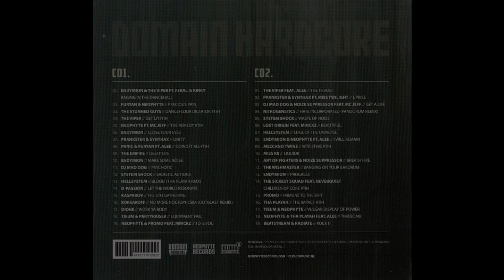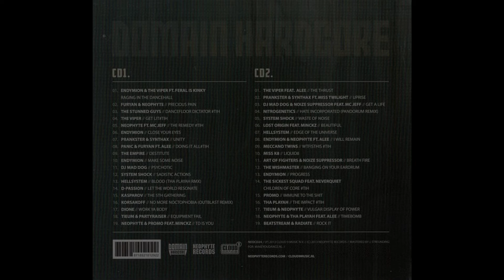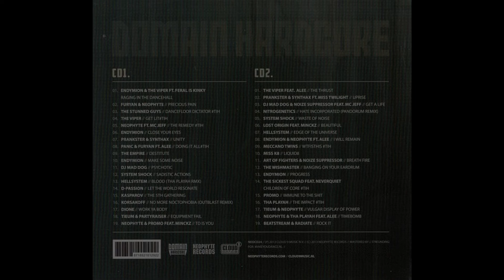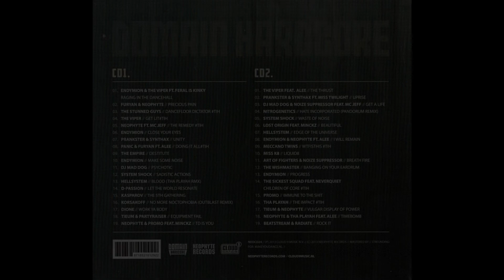VA - Domain Hardcore Vol.4 - (Mixed By Neophyte And Panic) -2CD-2013 - FULL ALBUM HQ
Domain Hardcore Vol.4 - (Mixed By Neophyte And Panic)
Hardcore, Gabber
***TRACKLIST***

CD 1:  00:00

01. Endymion & The Viper ft Feral Is Kinky - Raging In The Dancehall
02. Furyan & Neophyte - Precious Pain
03. The Stunned Guys - Dancefloor Dictator # TiH
04. The Viper - Get Lit # TiH
05. Neophyte ft Mc Jeff - The Remedy # TiH
06. Endymion - Close Your Eyes
07. Prankster & Synthax - Unity
08. Panic & Furyan ft Alee - Doing It All # TiH
09. The Empire - Destitute
10. Endymion - Make Some Noise
11. DJ Mad Dog - Psychotic
12. System Shock - Sadistic Actions
13. Hellsystem - Blood (Tha Playah Remix)
14. D-Passion - Let The World Resonate
15. Kasparov - The 5th Gathering (Vendetta Anthem 2013)
16. Korsakoff - No More Noctophobia (Outblast Remix)
17. Dione - Work Ya Body
18. Tieum & Partyraiser - Equipment Fail
19. Neophyte & Promo ft Minckz - TD Is You (The Official Thunderdome Anthem 2012)

 CD 2: 01:06:52

01. The Viper ft Alee - The Thrust
02. Prankster & Synthax ft Miss Twilight - Uprise
03. DJ Mad Dog & Noize Suppressor ft Mc Jeff - Get A Life
04. Nitrogenetics - Hate Incorporated (Pandorum Remix)
05. System Shock - Waste Of Noise
06. Lost Origin ft Minckz - Beautiful
07. Hellsystem - Edge Of The Universe
08. Endymion & Neophyte ft Alee - I Will Remain
09. Meccano Twins - WTFisthis # TiH
10. Miss K8 - Liquid8
11. Art Of Fighters & Noize Suppressor - Breath Fire
12. The Wishmaster - Banging On Your Eardrum
13. Endymion - Progress
14. The Sickest Squad ft Neverquiet - Children Of Core # TiH
15. Promo - Immune To The Shit
16. Tha Playah - The Impact # TiH
17. Tieum & Neophyte - Vulgar Display Of Power
18. Neophyte & Tha Playah ft Alee - Timebomb
19. Beatstream & Radiate - Rock It